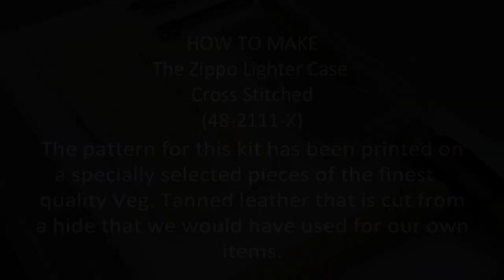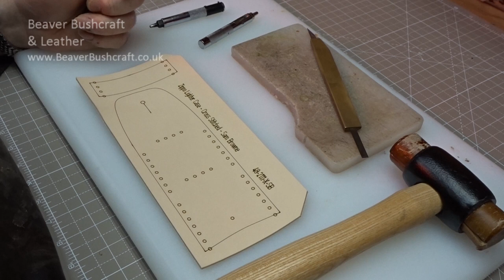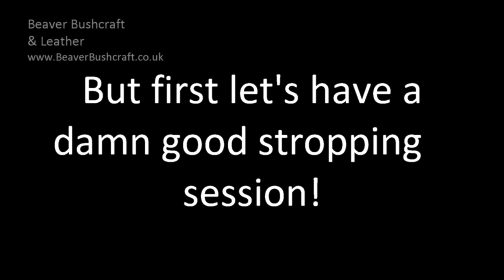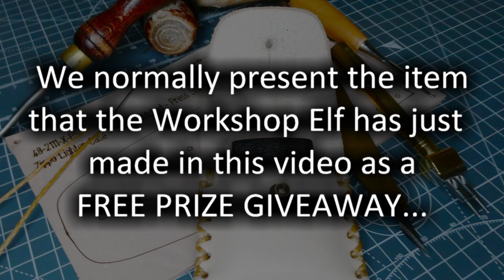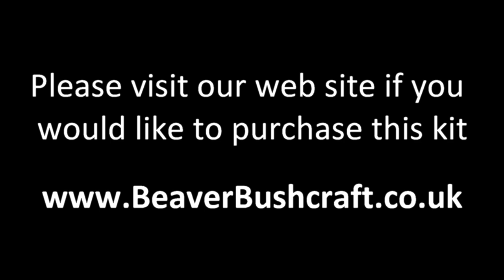How to make your own simple leather Zippo Lighter Case /Belt Pouch by Beaver Bushcraft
A SIMPLE DIY GUIDE
A simple ‘How to make’ guide to making a Beaver Bushcraft & Leather (BB&L) - Zippo Lighter Case - Cross Stitched (48-2111-X).
In this video Mark, the ‘Workshop Elf’, will show you how to make this simple DIY leather kit to the same high standards of craftsmanship that BB&L is most well-known for. The Zippo Lighter Case Kit pattern comes from our traditionally styled hand stitched, hand crafted pouches that is designed to house the world’s most well-known and classic Zippo lighters.

A GENUINE BB&L PATTERN
The pattern for this DIY kit is taken directly from our own inventory of stock patterns that is sold on our web site. The pattern is then printed onto a specially chosen piece of leather from a hide that we ourselves use for our products. We can guarantee it will be the very best quality there is, so that you can rest assured, if you make this kit, it will give you many, many decades of faithful use.

Nylon Cutting Board
A1 Cutting Mat
Loctite (Thread lock)
Glue Pot
25mm Wad Punch (backing disc)
Pointed Pliers

BEAVER BUSHCRAFT & LEATHER
If you would like to have a go at making this kit, or would just like to browse our great online store then please click on this

QUESTIONS?
If you have any questions, please post them in the comments section below. We read them all.

All the best from the Elves at
Beaver Bushcraft & Leather